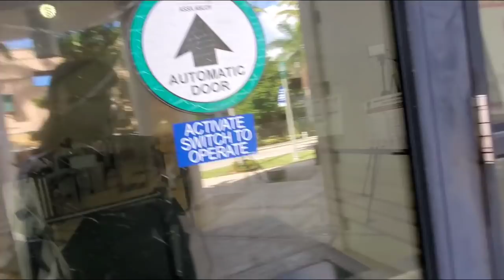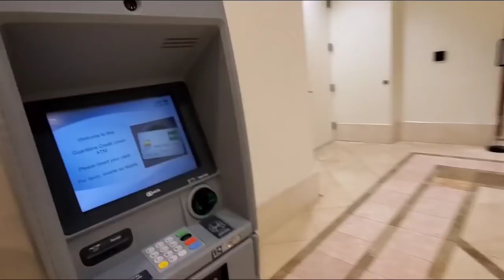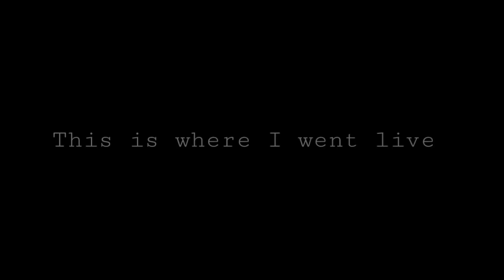Jim Hit The Panic Alarm! EPIC FAIL DELRAY BEACH 1st Amendment Audit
I was forced to leave the south county court house when a public employee hit the panic button. He never told me to leave the office I just want to point that out.

Deputy Harsh Badge #8407
Palm Beach County Sheriff's Office

where you can get exclusive content you won't find on YouTube!

Link to Submit your Complaint to the City Of Delray